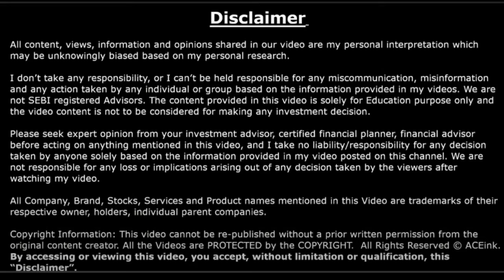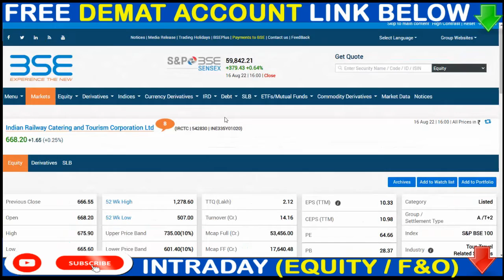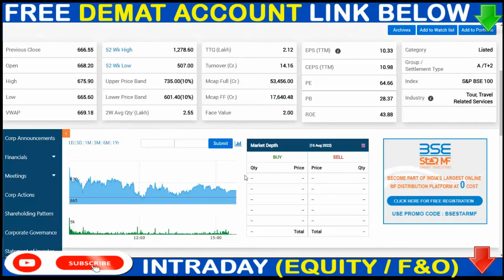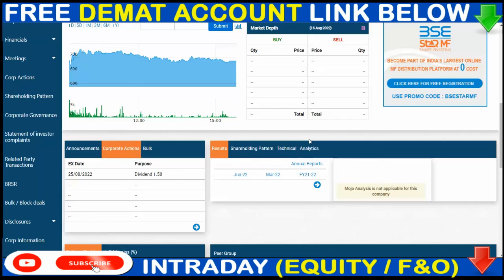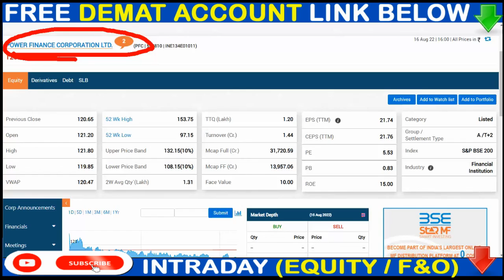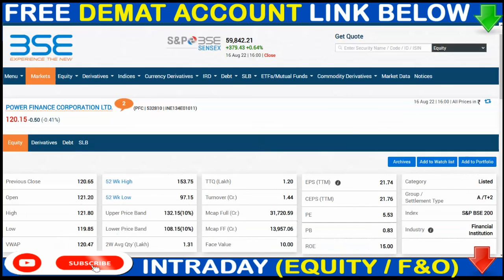5 UPCOMING DIVIDEND STOCKS LATEST NEWS 💥 IRCTC SHARE,HPCLSHARE,ONGC SHARE,LIC SHARE, PFC SHARE#SMS